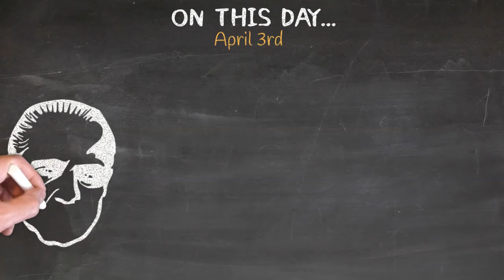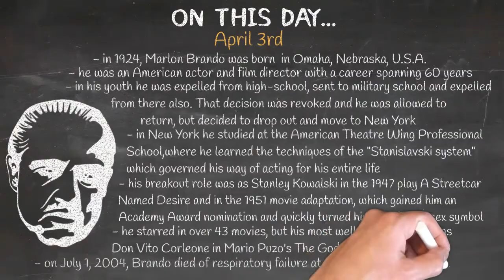On This Day... - April 3rd - Marlon Brando | American Actor and Director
APRIL 3rd - Marlon Brando | American Actor and Director

Music: The godfather theme song (cover) - piano by Jana